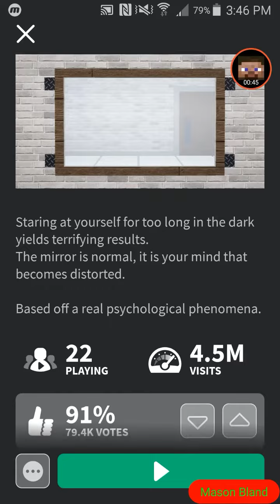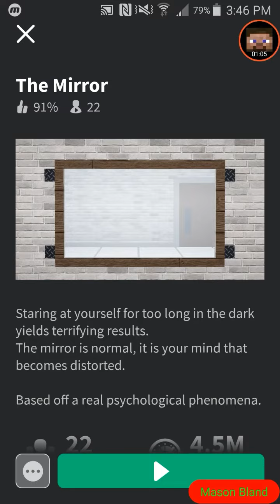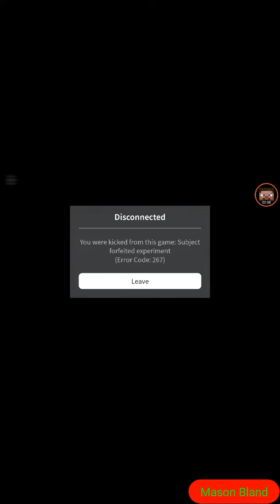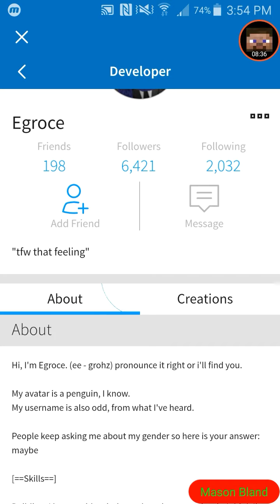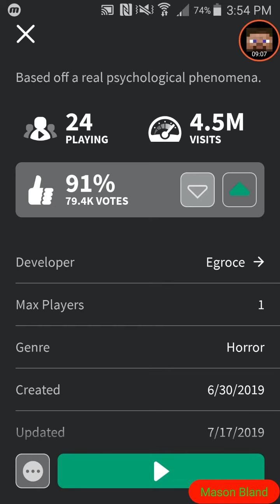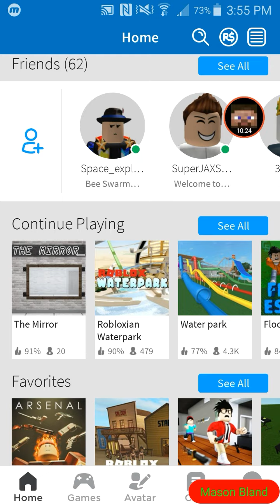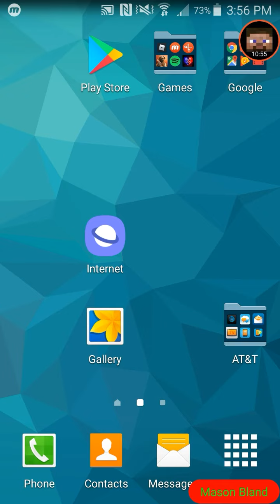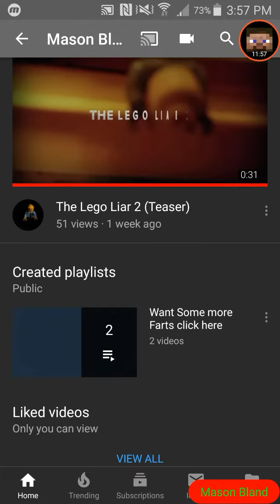THE MIRROR Roblox adventures (Ep 2)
Username: SpectaculerMason322
Game name: THE MIRROR